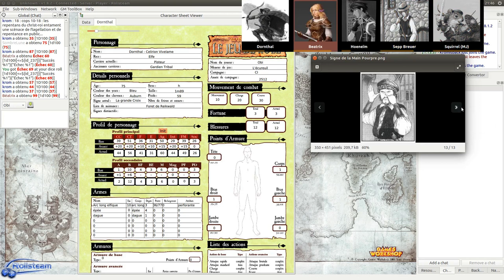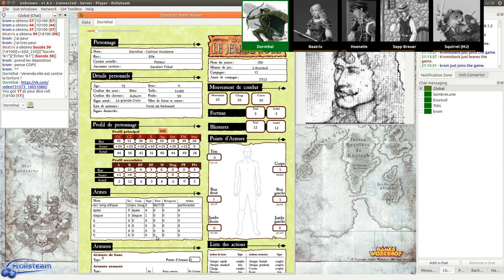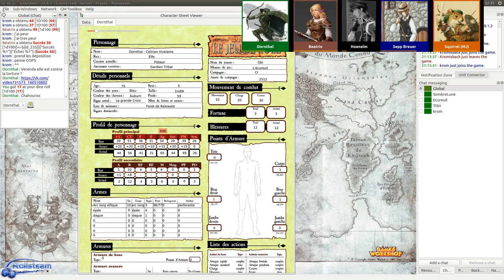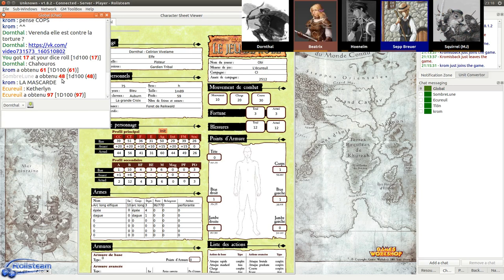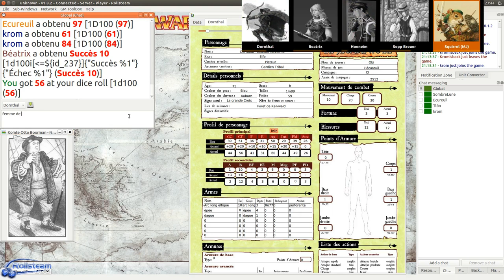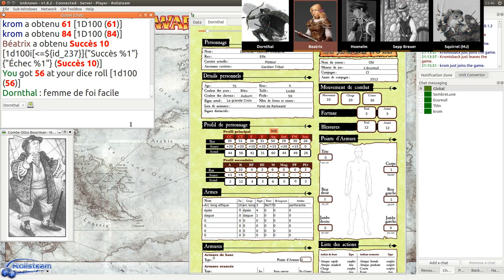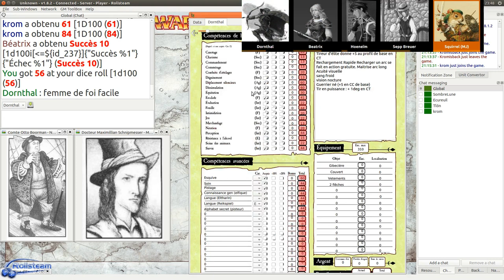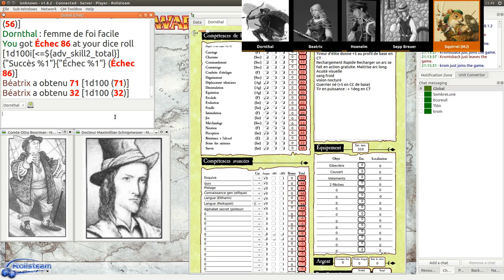JDR - Warhammer - Campagne Impériale - Épisode 25 - Mort sur le Reik (partie 8) - Rolisteam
Description:
Troisième opus de la Campagne Impériale - En route pour Kemperbad